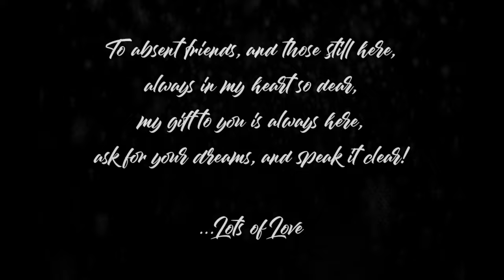A Wake - Ask for a dream (Full Official Music Video)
for more information and releases!

A.Wake is an innovative creative intuitive musician.
‘Ask for a dream’, is a seasonal, magical orchestral journey, with an embedded healing frequency that will enhance and align your throat chakra, to help you speak out and manifest your dreams.

Song written by A.Wake
Orchestration : A.Wake | Vocals A.Wake | Recorded by A.Wake
Produced by Steve Hulme